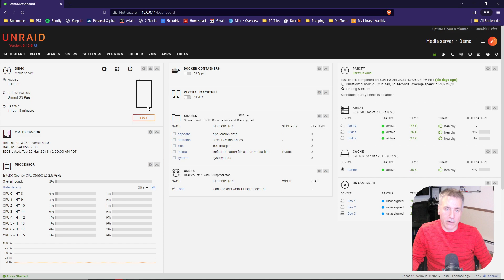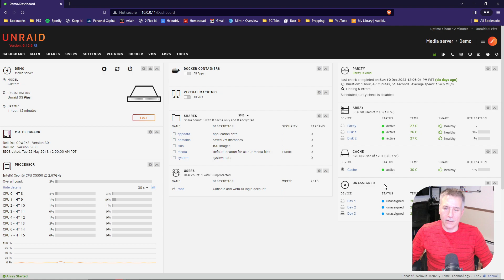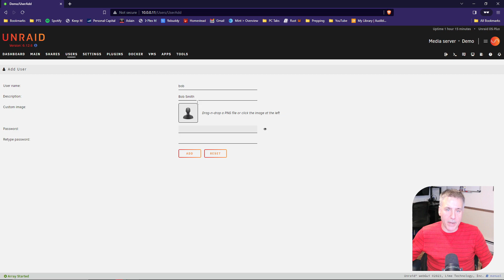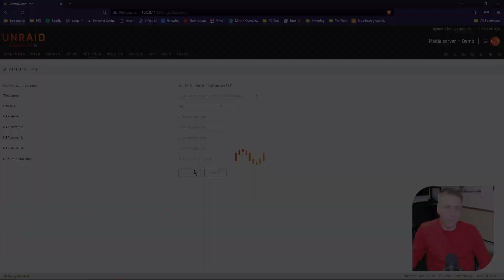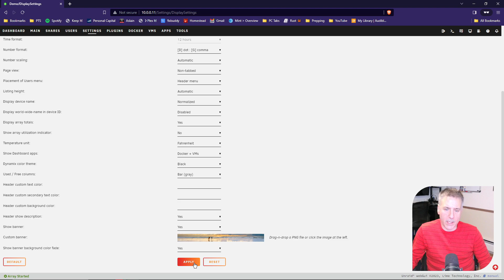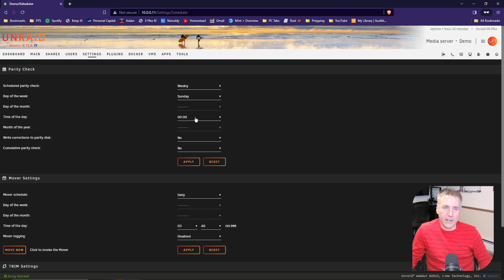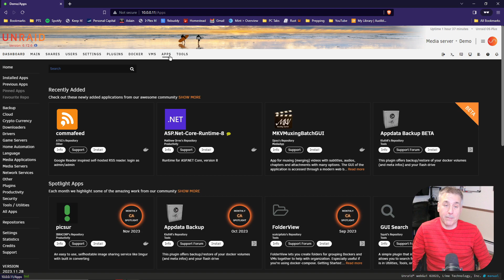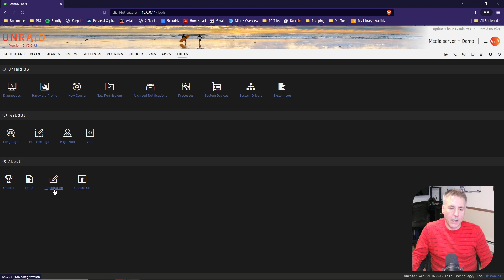"Unraid Dashboard Deconstructed: A Comprehensive Tour"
👍 👍 👍 WATCH THIS NEXT – Simple UNRAID Installation     Complete Guide: Unraid Home Server Installation & Setup  👍 👍 👍

Welcome to our video, "Unraid Dashboard Deconstructed: A Comprehensive Tour"! In this in-depth exploration, we will take you on an exciting journey through the intricacies of the Unraid dashboard. Whether you are a seasoned Unraid user or new to this innovative platform, our comprehensive tour will provide valuable insights and guide you towards optimizing your Unraid experience.

Starting off, we will introduce you to the various sections and components of the Unraid dashboard. From the array of drives to the network settings, we will dive into each element, discussing their functionalities, customization options, and how they contribute to your overall Unraid system efficiency.

Additionally, we will explore the assortment of monitoring tools offered by Unraid. We will show you how to leverage these tools to keep a close eye on your system's performance, ensuring it runs at optimal levels.

Lastly, we will reveal some expert tips, tricks, and lesser-known features that will enhance your Unraid dashboard experience. These hidden gems will help you streamline your workflows, save time, and uncover the full potential of your Unraid setup.

So, whether you are a Unraid enthusiast seeking to optimize your system or a curious individual wanting to learn more about this powerful platform, our "Unraid Dashboard Deconstructed: A Comprehensive Tour" video is the perfect guide for you.

Our Equipment:
Shure Microphone used at the desk

Samsung Flash Drive

Samsung SSD Drive